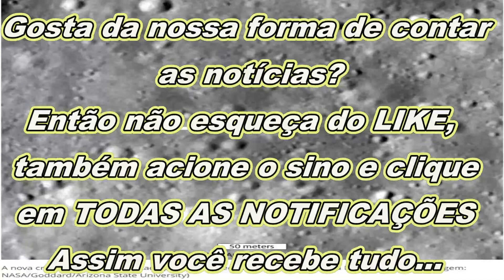FOGUETE misterioso colide com a LUA e deixa 2 crateras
A NASA fotografou o local do acidente do misterioso foguete que colidiu com o outro lado da lua em março, e a espaçonave não identificada deixou para trás uma estranha cratera dupla que deixou os cientistas intrigados.